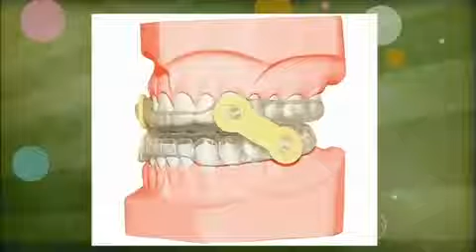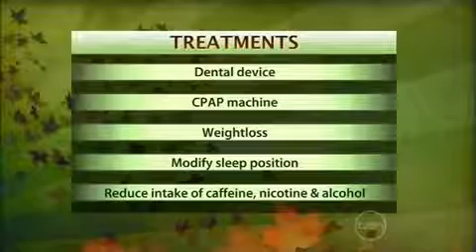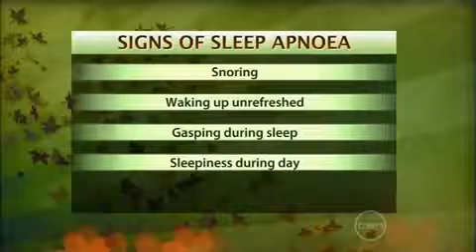Channel 10 Television Interview: Proven treatments for snoring and sleep apnoea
Dr Harry Ball from Sleepwise Clinic and sleep physician Dr Vikas Wadhwa discuss the latest treatment options for sleep apnoea on Channel 10s 9am program with David and Kim in Melbourne.